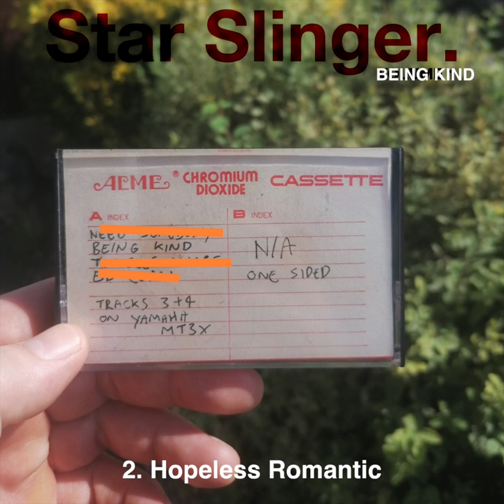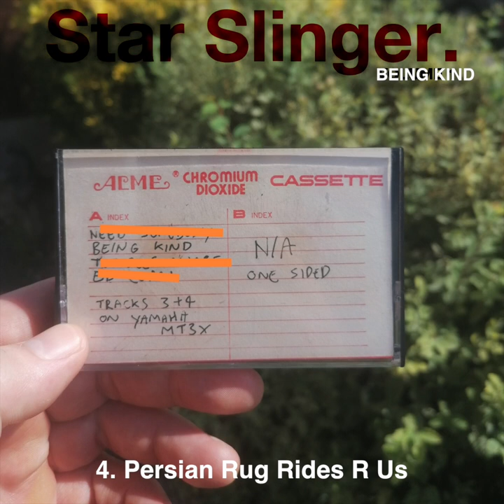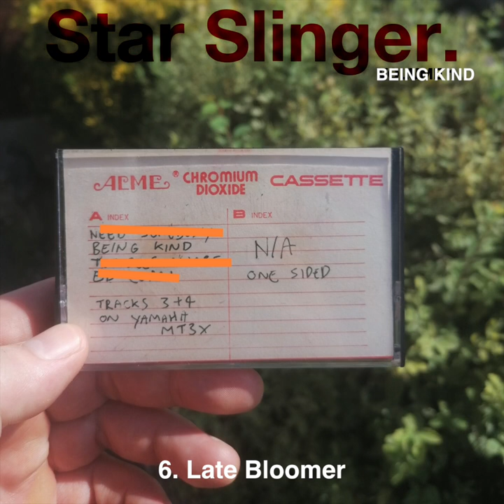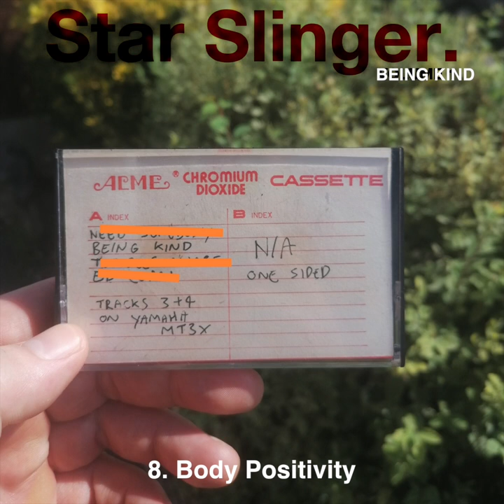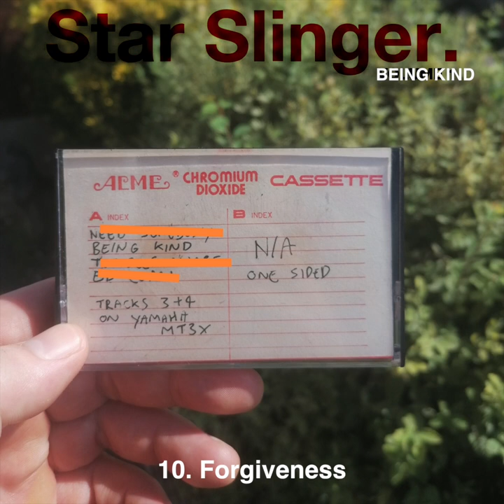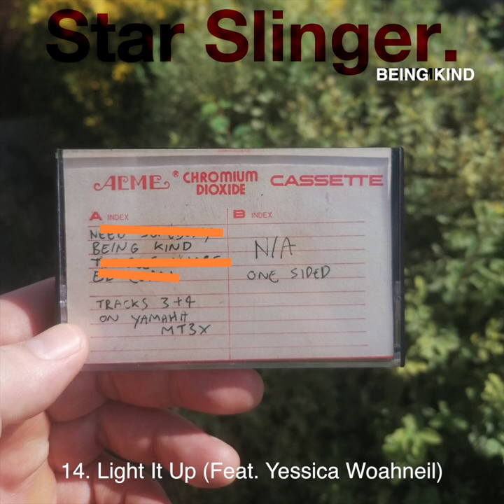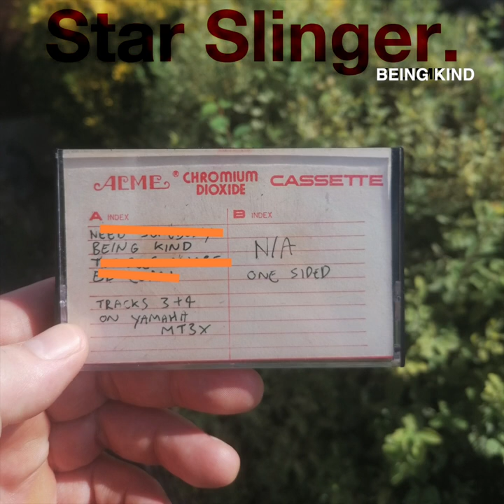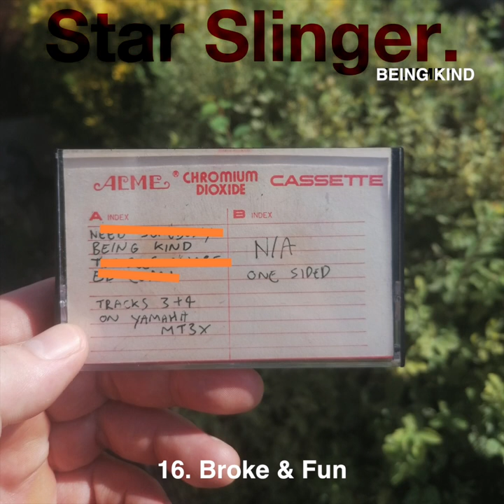Star Slinger - Being Kind (FULL ALBUM) | 2022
Full length album from 2022.

I don't know about everywhere else but In the UK in 2022, it feels like everyone is in overdrive. Rushing around working all hours just to keep the lights on. You can feel it as cars aggressively whizz by in 5th when they should be in 3rd. I've always felt better cruising slowly and thats what this album is. Its me chilling out on the AKAI MPC Live 2, trying not to care about the speed in which things are moving. Just zoning in on the music and having fun with it.

Produced, mixed & mastered by Star Slinger.
Electric Guitar, Backing vox & whistles by Yessica Woahneil on track 6.
Harp, Chorus Lyrics & Vocals by Yessica Woahneil on track 14.
Justin Peroff (from Broken Social Scene) on drums on track 6.
Joey Diaz on track 16. Lee Syatt on track 17.
Most tracks produced on the AKAI MPC Live 2, apart from 1, 6, 8 and 14.
Tracks 3 & 9 mastered from audio cassette recordings.